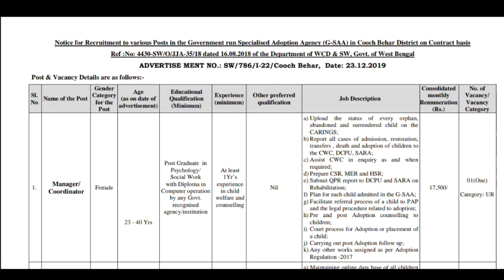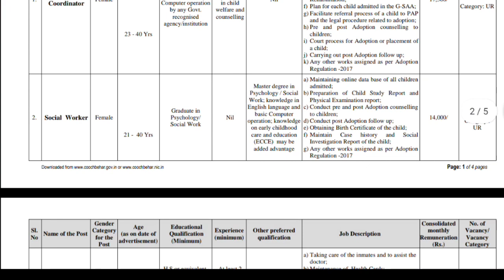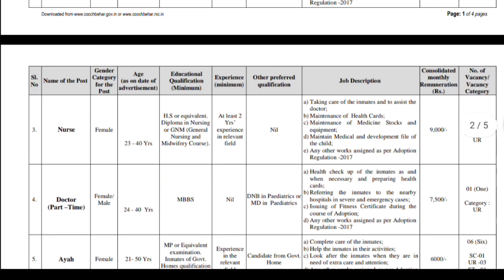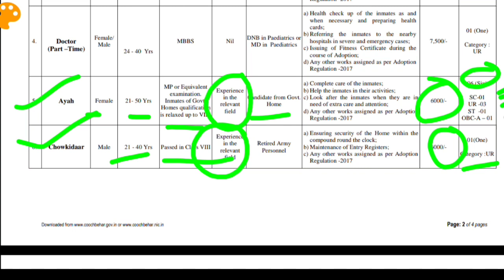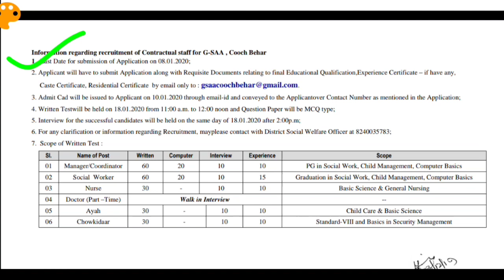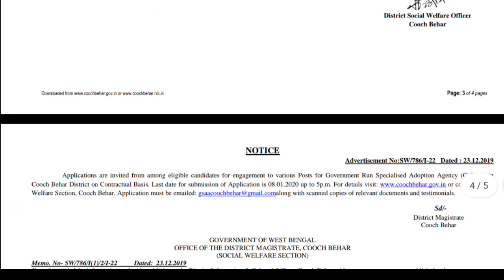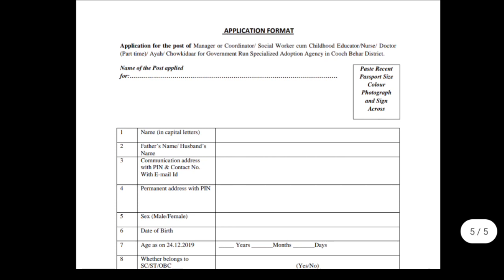Manager, Nurse, Social Worker, Ayah, Chowkidar, Doctor- District Magistrate, Coochbehar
OFFICE OF THE DISTRICT MAGISTRATE, SOCIAL WELFARE SECTION, COOCHBEHAR IS INVITING APPLICATION FOR 11 MANAGER/ COORDINATOR, SOCIAL WORKER, NURSE, DOCTOR (PART- TIME), AYAH AND CHOWKIDAAR. LAST DATE — 08/01/2020

1. MANAGER/ COORDINATOR

No. of Vacancies: 01 Nos. (UR) (Female)

Educational Qualification: Post Graduate in Psychology/ Social Work with Diploma in Computer Operation from any recognised Agency/ Institution.

Experience: At least 01 year experience in child welfare and counselling.

Age Limit: Minimum 23 years and maximum 40 years as on 23/12/2019.

Consolidated Pay: Rs.17500 per month

2. SOCIAL WORKER

Educational Qualification: Graduate in Psychology/ Social Work.

Other preferred qualification: Master degree in Psychology/ Social Work; knowledge in English language and basic Computer operation; knowledge on early childhood care and education (ECCE) may be added advantage

Age Limit: Minimum 21 years and maximum 40 years as on 23/12/2019.

Consolidated Pay: Rs.14000 per month

3. NURSE

Educational Qualification: i) H.S or equivalent.
ii) Diploma in Nursing or GNM (General Nursing and Midwifery Course).

Experience: At least 02 years’ experience in relevant field.

Consolidated Pay: Rs.9000 per month

4. DOCTOR

No. of Vacancies: 01 Nos. (UR) (Female/ Male)

Educational Qualification: MBBS.

Other preferred qualification: DNB in Paediatrics or MD in Paediatrics.

Age Limit: Minimum 24 years and maximum 40 years as on 23/12/2019.

Consolidated Pay: Rs.7500 per month

5. AYAH

No. of Vacancies: 06 Nos. (SC-01, UR-03, ST-01, OBC-01) (Female)

Educational Qualification: i) MP or Equivalent examination.
ii) Inmates of Govt. Homes qualification is relaxed up to VIII.

Other preferred qualification: Candidate from Govt. Home.

Experience: Experience in the relevant field.

Age Limit: Minimum 21 years and maximum 50 years as on 23/12/2019.

Consolidated Pay: Rs.6000 per month

6. CHOWKIDAAR

No. of Vacancies: 01 Nos. (UR) (Male)

Educational Qualification: Passed in Class VIII.

Other preferred qualification: Retired Army Personnel.

The vacancies are for Government Run Specialised Adoption Agency (G-SAA) in Cooch Behar District on Contractual Basis.

Candidates’ Selection: Selection of candidates will be done on the basis of Written Test, Computer Test, Interview and Experience wherever applicable. The Written Test will be held on 18/01/2020 from 11:00 AM to 12:00 Noon. Interview for the successful candidates will be held on the same day of 18/01/2020 after 02:00 PM.

Exact Date, Time and Venue for examination/interview will be intimated to the eligible candidates in due course as well as such information will be also available in the official website of Office of the District Magistrate, Social Welfare Section, Coochbehar —

For Advt. & Application form, See following PDF file —